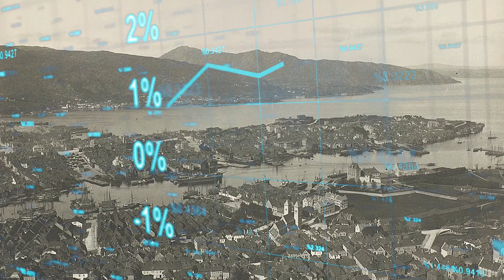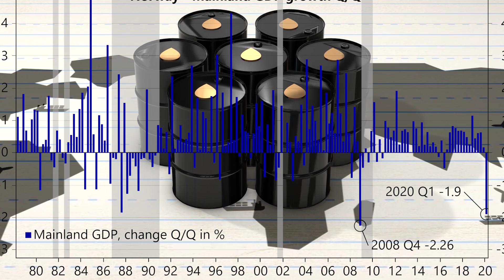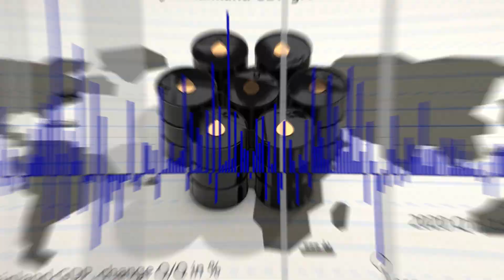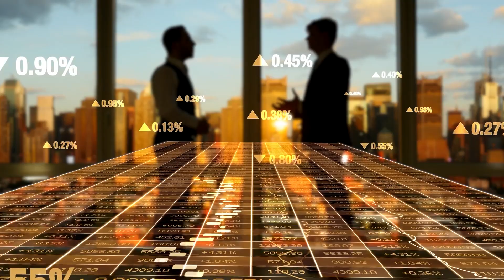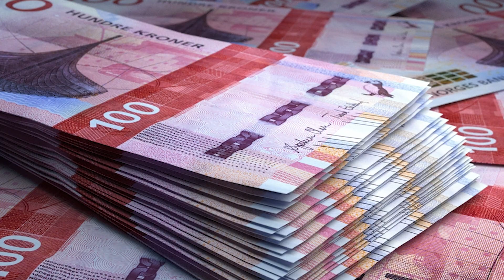Cum Norvegia a Devenit atat de BOGATA